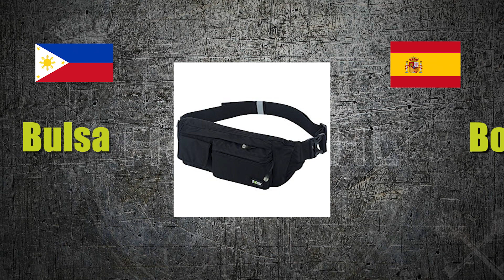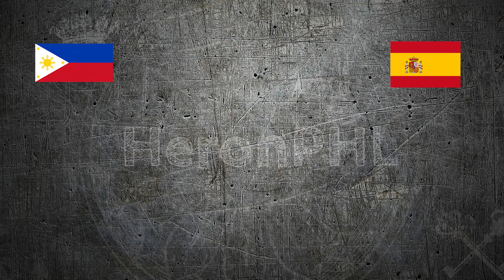How Much SPANISH is in TAGALOG or FILIPINO Language?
How Much SPANISH is there in TAGALOG or FILIPINO Language?
Is TAGALOG or FILIPINO a Spanish Creole? Filipino vs. Spanish language challenge.

According to Wikipedia, of the 30,000 root words of the Tagalog language, there are close to 4,000 from Spanish. The Filipino language incorporated Spanish loanwords as a result of 333 years of contact with the Spanish language. In their review of a Pilipino-English dictionary, Llamzon and Thorpe (1972) point out that 40% of word roots are of Spanish origin.